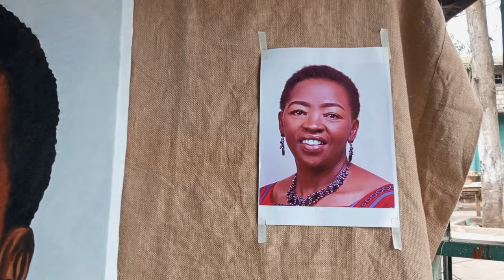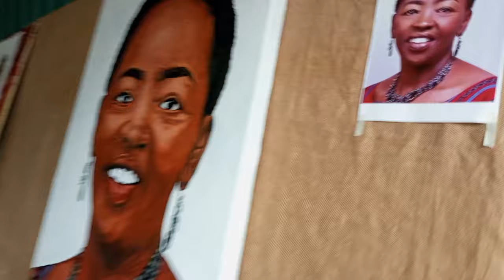Rachel Ruto painting.